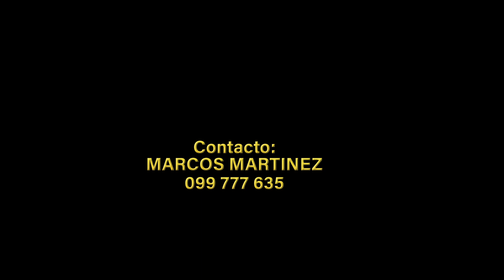Mariela Soledad - Bam Bam